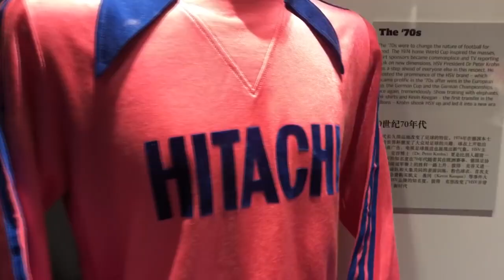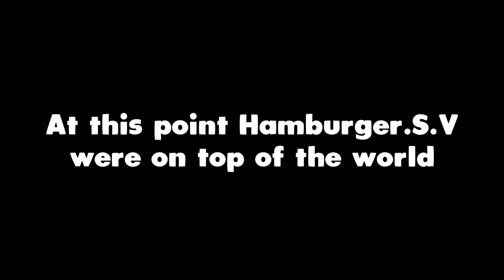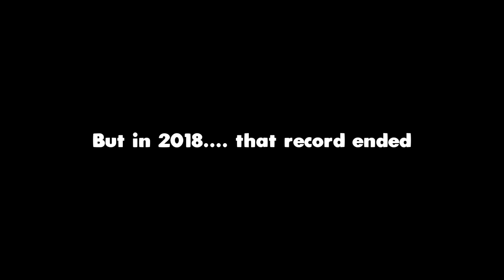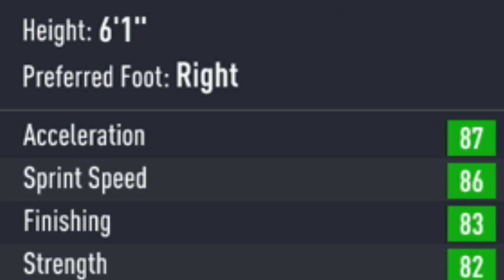LETS GET INTO THIS!!!!! - FIFA 21 Hamburger SV RTG Career Mode [Ep 1]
LESSGOOO! IT'S HERE! FIFA 21 RTG we're moving abroad, we're going Germany, and we're gonna take Hamburg back to the top of Europe!